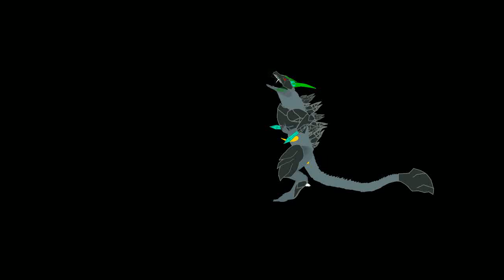new mecha moszilla